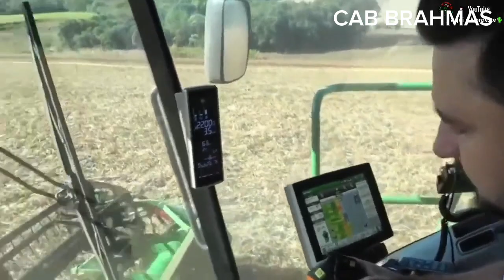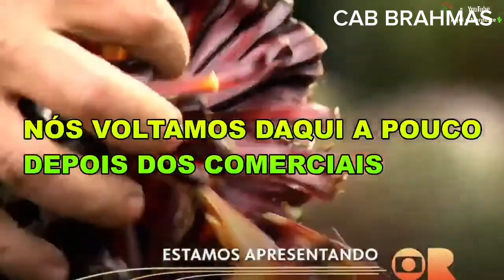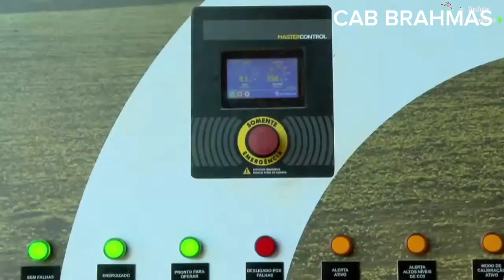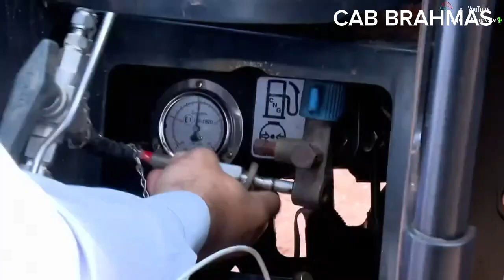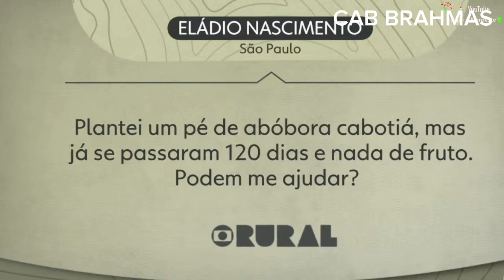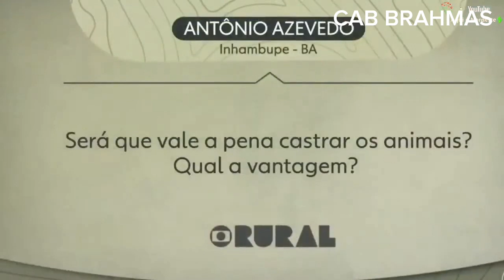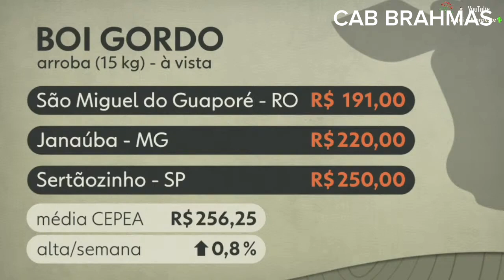GLOBO RURAL COMPLETO 09/07/2023